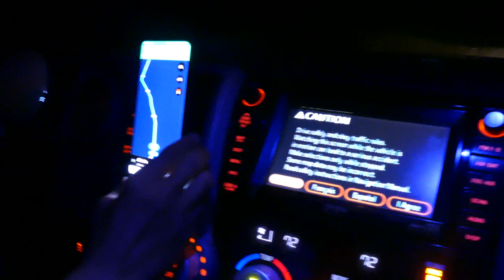Monster Montana Bass Fishing - White Road Adventure Part 1 Montana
Join us on our cross country adventure from the west coast through the Upper Midwest of the United States in search of Big Bass Dreams. We travel 15 hours through the middle of nowhere, dodging deer, 30 miles of unpaved roads with a 2WD truck to a lake we didn't even know about 2 weeks prior. What we found was an incredible smallmouth bass fishery with plenty of surprises! Take a more in depth look at the Big Bass DREAM Team and join us on the WhiteRoadAdventure!

Tackle Breakdown